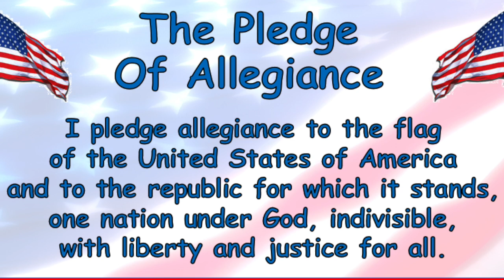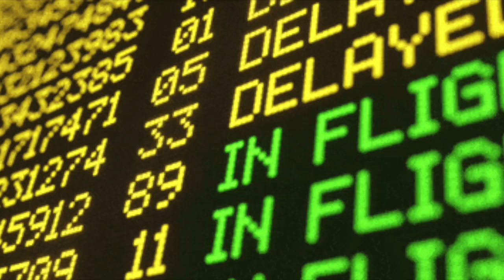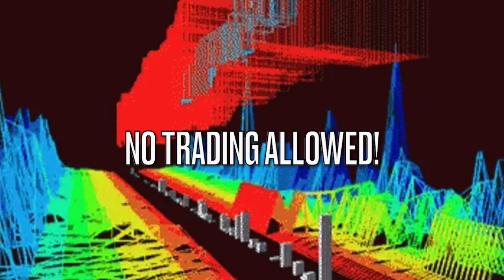10 21 244